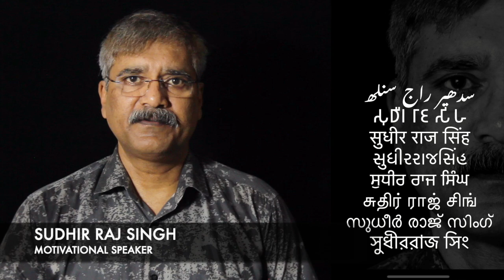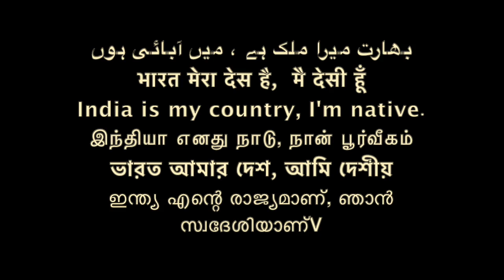बुद्ध 5000 साल, Buddha's Education Cycle age 5000, How??|| Sudhir Raj Singh ||Pali Language